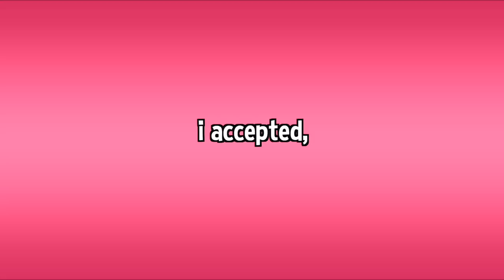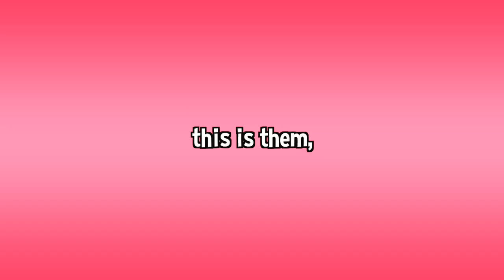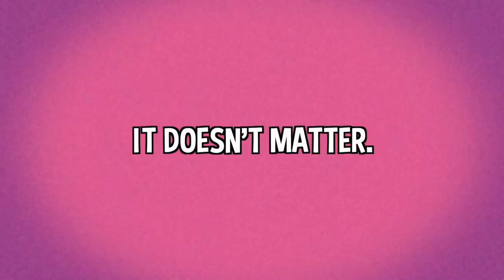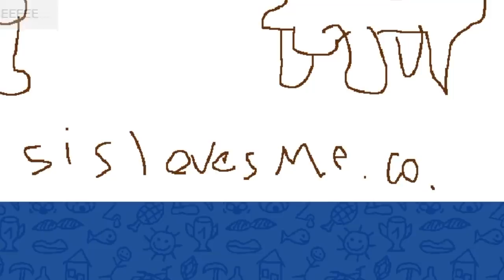The Copper 4 Legend - Rainbow Six Siege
💎OTHER INFO💎

🔺 Platform(s) : PC & Xbox
🔻 Gamertag : Chaotic.LFS (PC) --- ChaoticLFS (XBOX)
🔻 Sensitivity : 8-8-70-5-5 (PC) ; 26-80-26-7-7 (XBOX)

🎵SONG CREDITS🎵

rainbow six siege operation burnt horizon

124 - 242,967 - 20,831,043